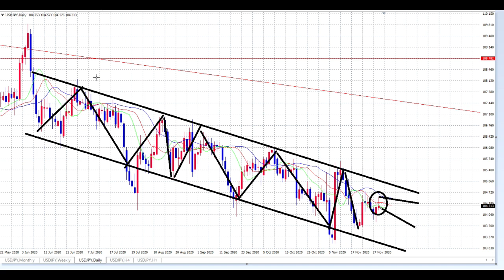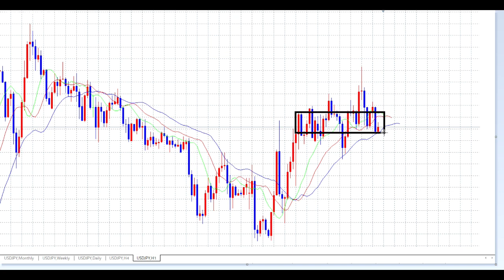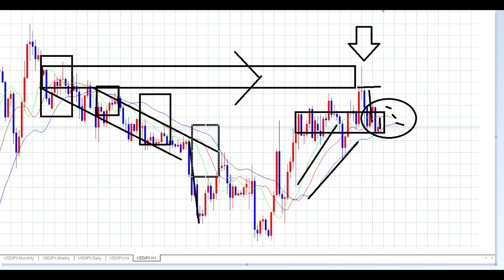【FX】今日はエントリーDAY